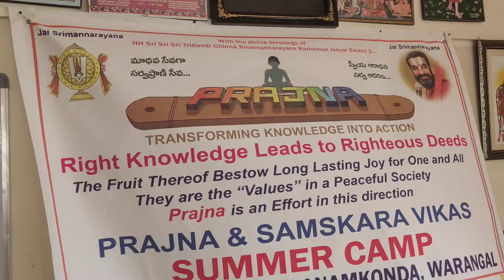వికాస తరంగిణి ఆధ్వర్యంలో